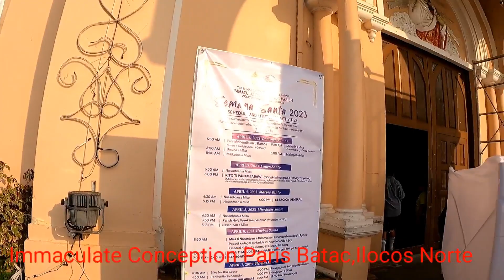DONE WITH OUR VISITA IGLESIA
Done our visita Iglesia.